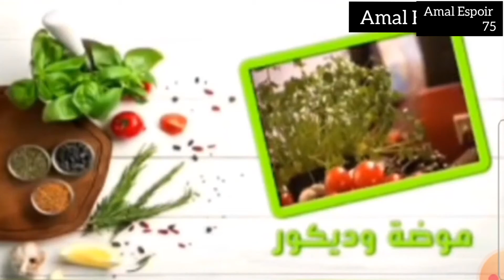مسمن بطريقة ساهلة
مسمن بطريقة جديدة العجين المورقي من غير عجن ولا دلك مسمن مختلف وصفات اكلات روتينات جولات الاكل السريع المطبخ المغربي انواع المكونات بجميع الاكلات الساهلة